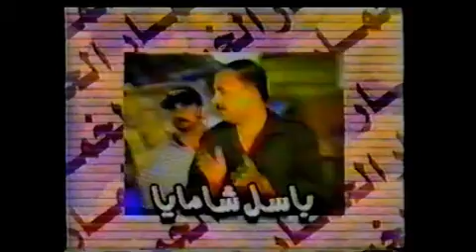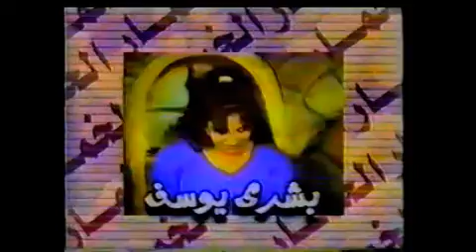مسرحية الخمّار بطولة الفنان جرجيس قلو بلغة الام السورث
مسرحية الخمّار، بطولة الفنان جرجيس قلو، تاليف حبيب تومي، اخراج هيثم ابونا